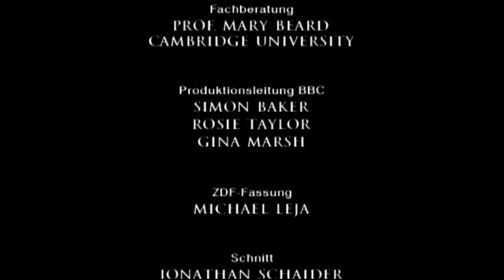Kampf des Tiberius - Rom und seine großen Herrscher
Fantrailer zur Folge "Kampf des Tiberius" aus der Miniserie "Rom und seine großen Herrscher" der BBC.
Video: Rom und seine großen Herrscher- "Kampf des Tiberius"